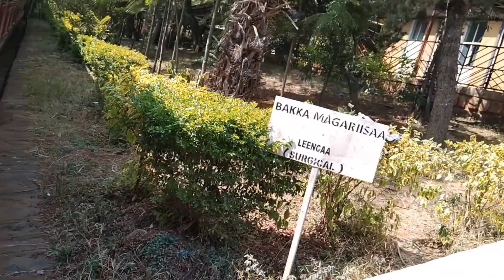🛑Hobistala maalii nan jedhan yoomi akkan da'uu bareda🙏🤰🤱